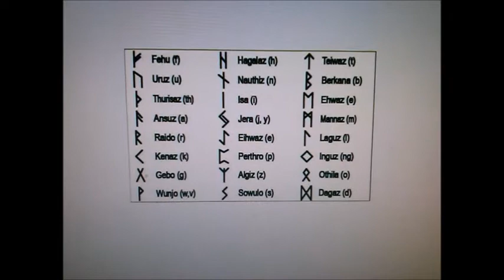Verzierung der Lederscheide meines Wikingermessers